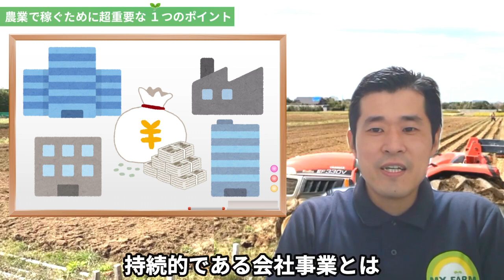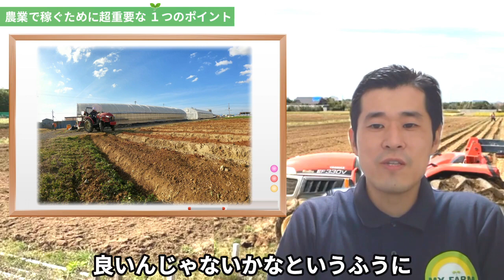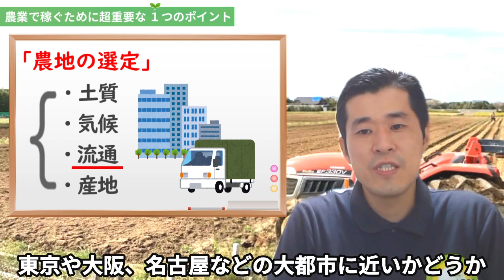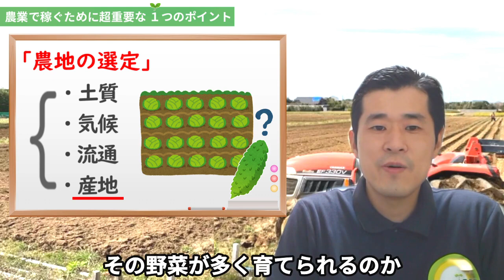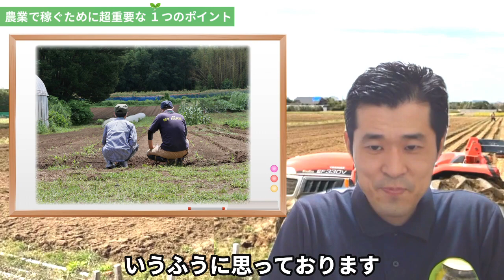【農業で稼ぐには】農家として成功するかどうかの、重要なポイントがこれです！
農業で稼ぐ・プロの農家になって成功するためには何が必要だと思いますか？
意外と見落としがちで、でもめちゃくちゃ重要な、ある１つのポイントについて今回はお伝えします。

▽関連動画
【農家になるには】農家になる方法をシンプルに分かりやすく説明します

▽社会人向け農業学校「アグリイノベーション大学校」
仕事を続けながら週末に農業の経営・技術について学ぶことができる、社会人向け農業学校です。

▼「マイファームTV」チャンネル
「自産自消のできる社会」を目指す株式会社マイファームが、野菜づくり・農業についての情報や会社の取り組みを発信しています。

※「自産自消」とは…
自分でつくって自分で食べる、という経験を通じて【それまで気づいてなかった大切な何か】に気づくこと。何に気づくかは、あなた次第です。